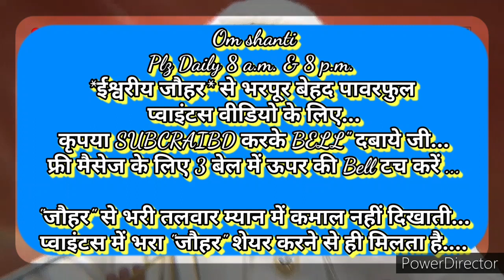घर-परिवार में रहते 👉चमत्कारी निर्विकारी वायसलेस स्थिति बनाने की 🇲🇰ईश्वरीय🇲🇰 बेहद सहजविधि और अभ्यास